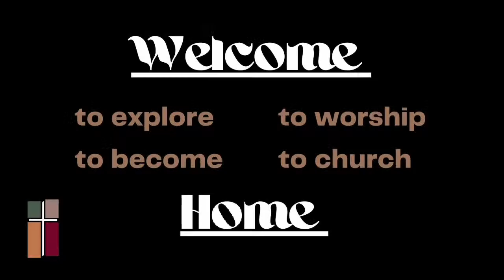10-1-2023 Service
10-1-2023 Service